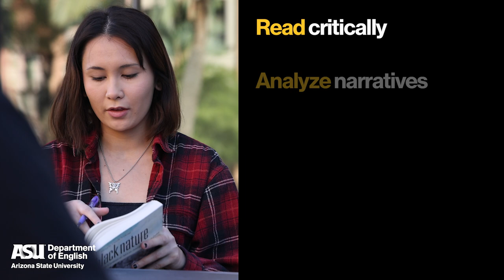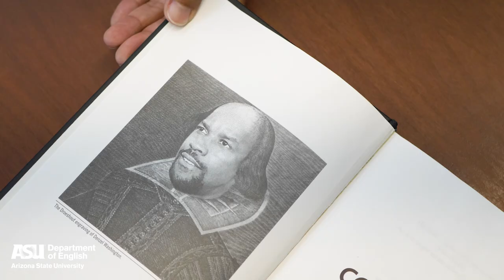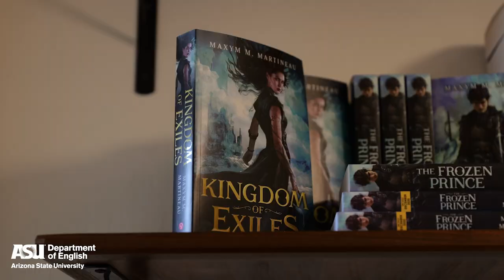Why study literature at ASU? | Push your thinking in new directions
Studying literature can help hone creativity, spur imagination, learn empathy and even change perspective. Literary practice also develops skills applicable to many career fields. Led by internationally renowned faculty, ASU’s programs in English literature offer myriad avenues for exploration of global texts and the cultures that produce and circulate them.

Broaden your own horizons by learning more about our BA, MA and PhD programs in literature

With degrees on the Tempe campus and online, Arizona State University's Department of English offers six distinct areas of study: creative writing; English education; film and media studies; linguistics, applied linguistics and TESOL; literature; and writing, rhetorics and literacies. It also administers the university's first-year writing programs and houses cross-disciplinary degrees in narrative studies and in culture, technology and environment.

X (TWITTER)/INSTAGRAM/FACEBOOK: @asuEnglish